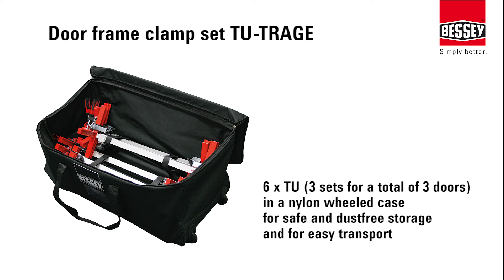The door frame clamp TU – Easy to handle, and maintains the precise door frame dimensions | BESSEY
The door frame clamp TU
Easy to handle, and maintains the precise door frame dimension

The modern technique of assembling door frames using assembly foam requires special tools that will ensure accurate alignment and support. With its TU door frame brace, BESSEY has developed a world-renowned assembly tool that satisfies these requirements. This, combined with the TUX extension, the TFM door frame straightening clamp and the WTR angle door frame straightening clamp, make up the perfect assembly system. For example, the TU and the TUX extension that can be combined without tools also enable extra-wide doors to be installed, as required for barrier-free construction. The TFM door frame straightening clamp can be used to gently move frames that are fixed into the wall breakthrough, without wedging the trim lining gap or damaging wallpapered walls. Furthermore, the WTR angle door frame straightening clamp can be used to hold and align the horizontal and vertical door frames so that they are at an angle of exactly 90° to each other. As you can see, this enables and rationalises the process of fitting door frames noticeably.

- Gently and precisely braces and supports door casing during foam filling of wall joint
- Telescopic square anodised aluminium tubing with mm scale and adjusting screw for precision work
- Cross-shaped pressure plate with interchangeable clamping elements for frame depths of 6 to 13 cm or 13 to 30 cm
- Removable clamping bracket with increased clamping surfaces and removable brackets to insert the door frame securely and easily